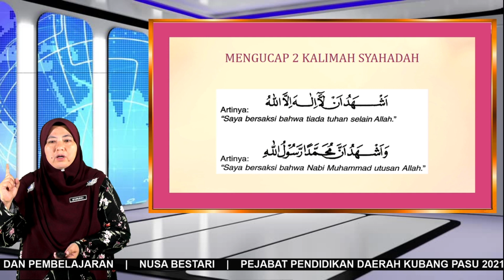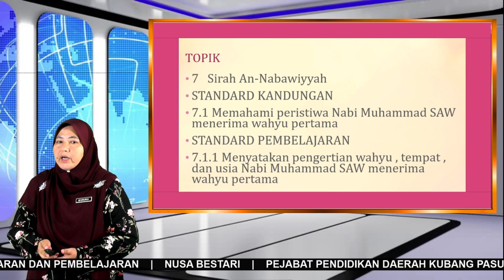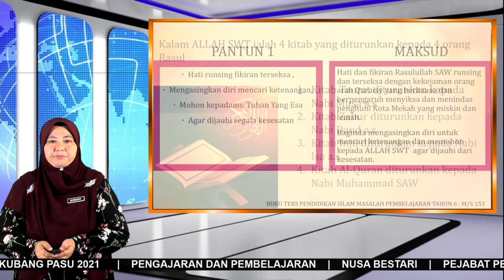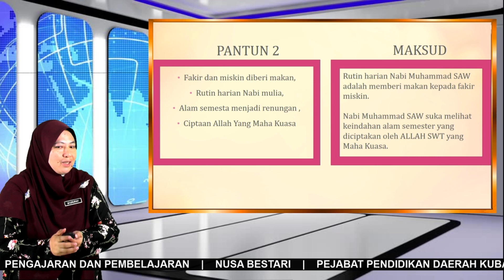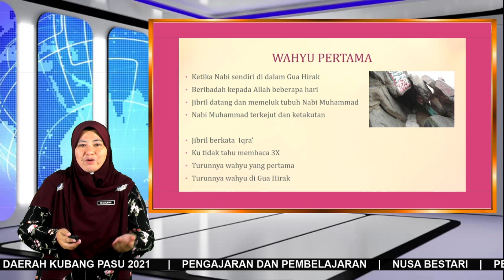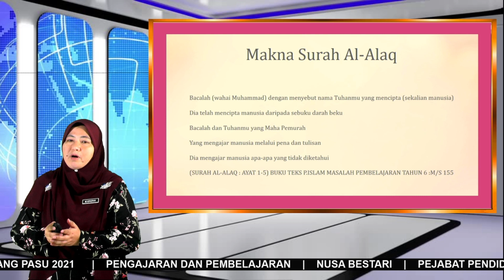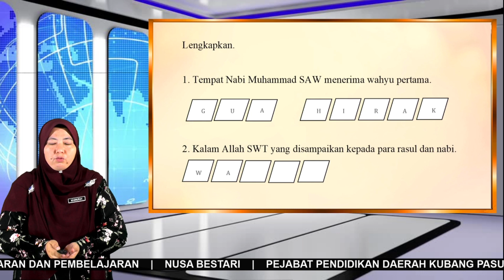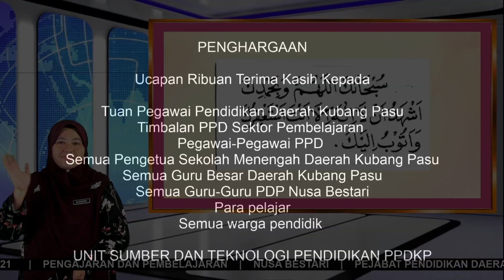PDP - PENDIDIKAN ISLAM (KSSMPK) TAHUN 2 SK PADANG PEKAN